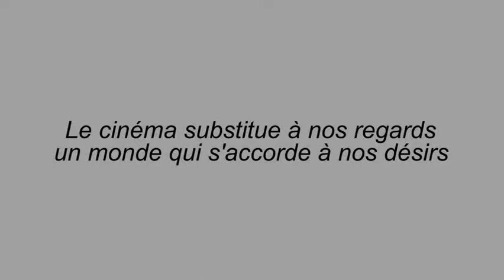POURLECINEMAtv007 - Qu'est-ce que le cinéma - JEAN-FRANCOIS STEVENIN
Rencontre à la Librairie du Cinéma du Panthéon de Jean-François Stévevin. Cela tombait bien, la caméra de RLHD.TV était là aussi. A nous n'avons pas hésité à lui poser la question du sphinx André Bazin.